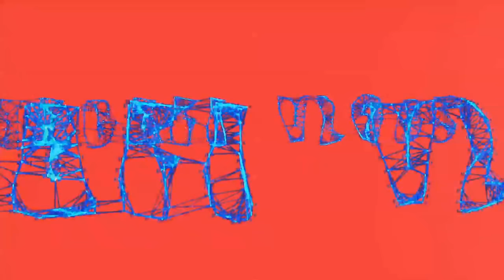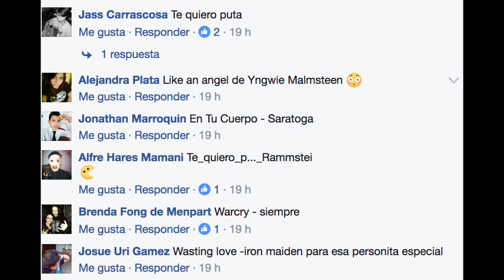¡Canciones rockeras/metaleras para dedicar el 14 de febrero!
El metal y el rock también tienen canciones para dedicar.

Pobre Rick... :(

¿Gustas contactarme?